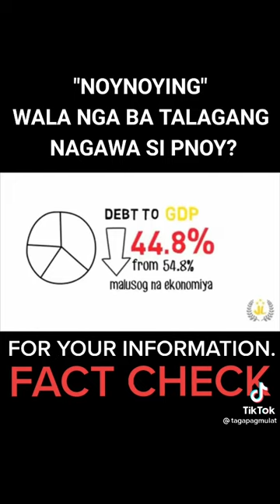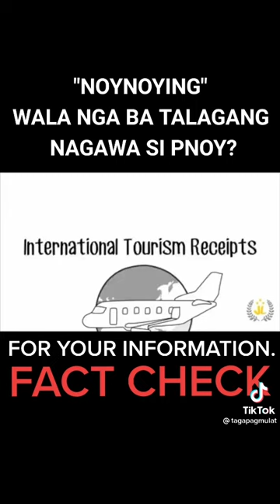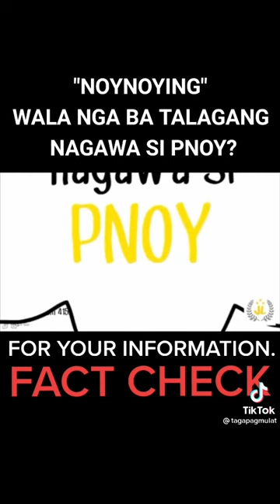July 25, 2021(5)